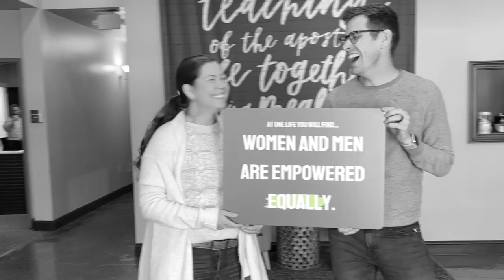At One Life You Will Find...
Thanks for checking out our YouTube channel!

One Life Church is a group of people bringing the Kingdom of Jesus to earth, one life at a time.

1.  Everyday people learning to follow Jesus.
2. Kids engaged in the life of the church.
3. We practice the Lord’s Supper every week and you’re welcome at the table.
4. We study the Bible through the lens of Jesus.
5. Women and men are empowered equally.
6. A place where people will know your name.
7. We follow the way of Jesus not the donkey or elephant.
8. God hasn’t given up on you and neither have we.

Many of you are checking us out and deciding if you want to join us in person on a Sunday morning. Our YouTube channel can be a front door for you to learn more about our church so take a look around. We are honored that you are giving us a chance and we hope you will join us in person very soon.

Join us in person:

When - Sunday
Time - 10:30am